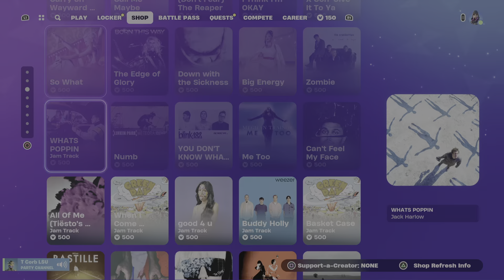T Corb Hunts Down Final w A Grey Shotgun!